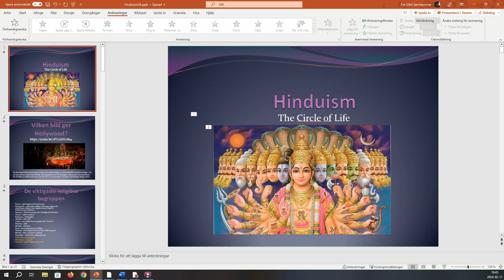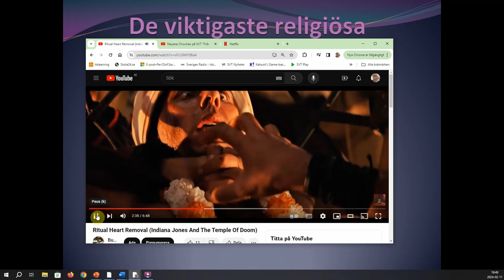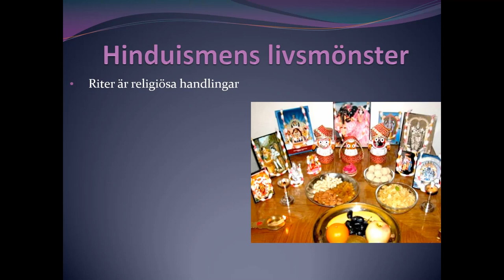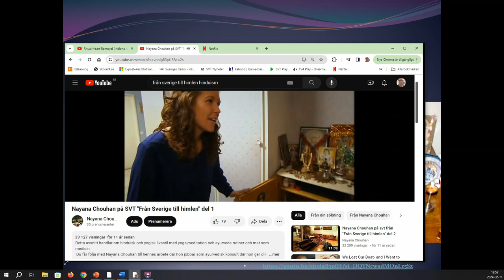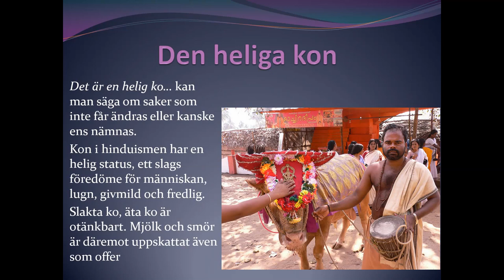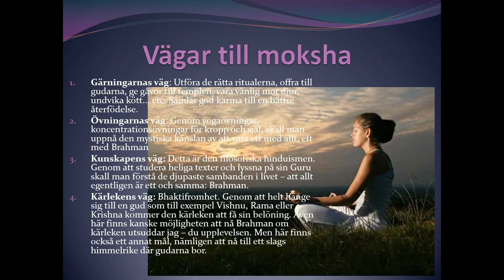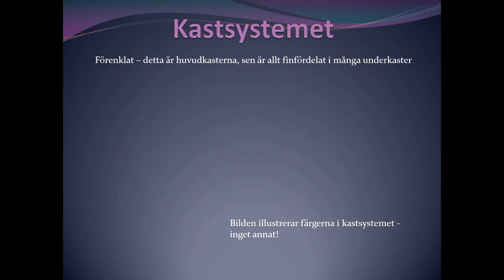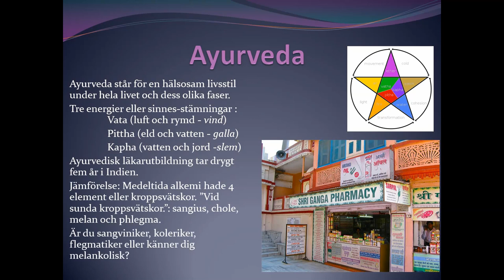Film PP Hinduismen del 1